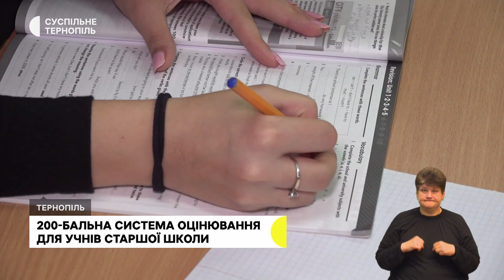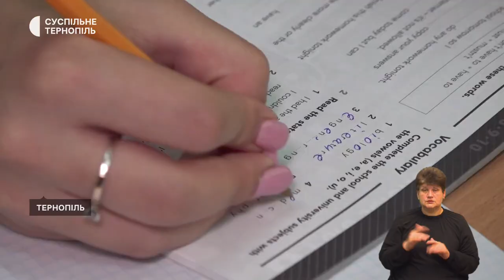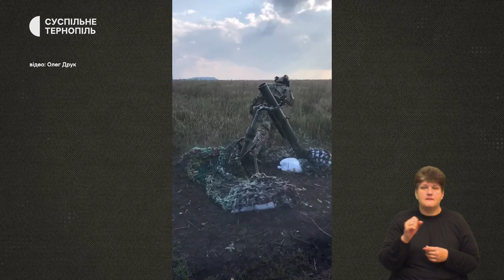Відшкодовують збитки через негоду. 200 балів за семестр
- Понад три мільйони гривень людям компенсували через негоду в Копичинцях. Чи покриє це витрати людей?
- У 28 Тернопільській школі учні навчаються за 200-бальною системою. Чому відмовились від оцінок?
- Пішки йшов від польського кордону, аби воювати за Україну: Олег Друк розповів про бої на Бахмутському напрямку